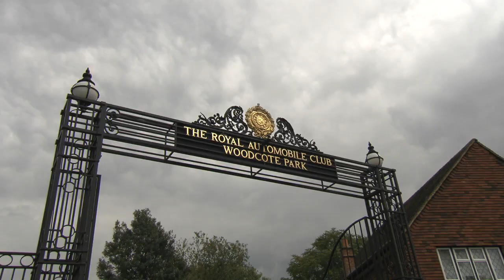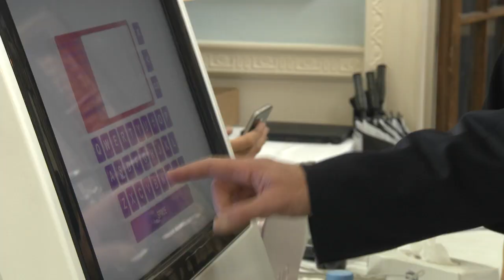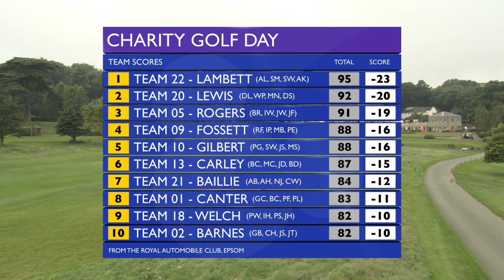Disney GOSH Charity Golf Day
A big thanks from The Walt Disney Company to all those who supported the Charity Golf Day for Great Ormond Street Hospital.

Watch and see what a fabulous day everyone had...